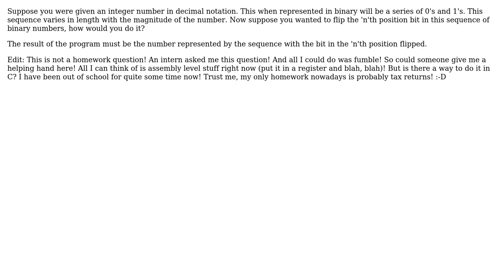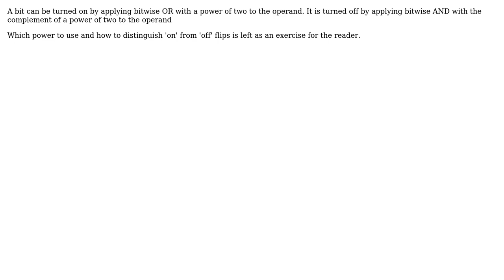Software Engineering: Flipping the desired bit of an integer number (2 Solutions!!)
Software Engineering: Flipping the desired bit of an integer number

With thanks & praise to God, and with thanks to the many people who have made this project possible! | Content (except music & images) licensed under CC BY-SA | Music | Images & others | With thanks to user Kilian Foth user Dipan Mehta user Arpith and the Stack Exchange Network Trademarks are property of their respective owners. You are responsible for your own actions.